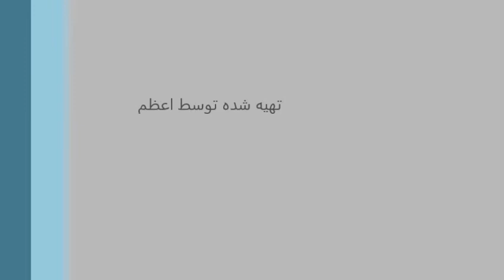کیک لیمو با توت فرنگی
اگرعلاقمند به غذاهای کم کالری و متنوع و راحت هستید این صفحه فوق العاده است لایک و شیئر یادتان نره